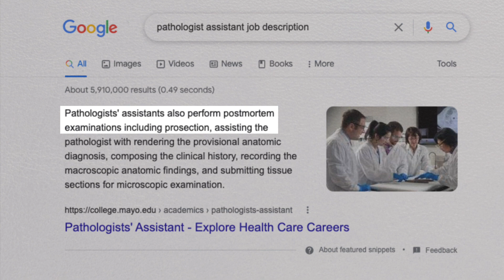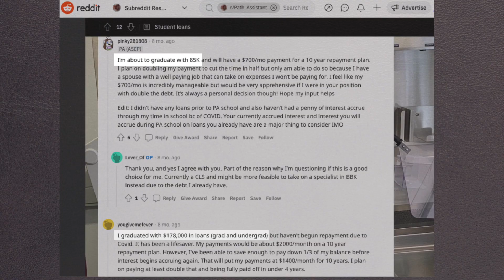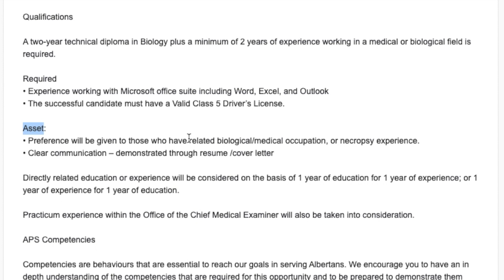Forensic Pathologist Assistants: Is PA School Worth It?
If you want to specifically work in forensic pathology doing autopsy, is it worth your time and money to go through pathologist assistant training?

No!  Let me tell you why.

0:00 Intro
0:19 Are PAs involved in autopsy?
0:44 Why it's not worth it to go to PA school
1:55 Background needed to become an autopsy tech
2:24 What to do if you're very interested in autopsy only work

WHO AM I:
I'm a full time Pathologists' Assistant working in western Canada.  I'm making videos about becoming a PA, giving you tips about school and letting you know what this career is like.

GET IN TOUCH:
If you'd like to talk, I'd love to hear from you!  Leaving a comment will be the quickest way to get a response but if you have a longer question or want to keep your question private, feel free to email me at .